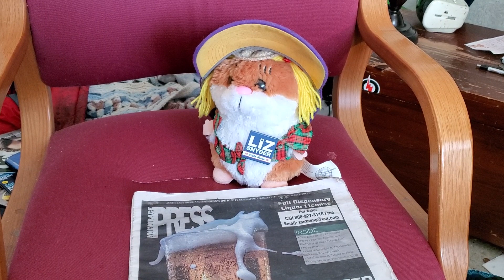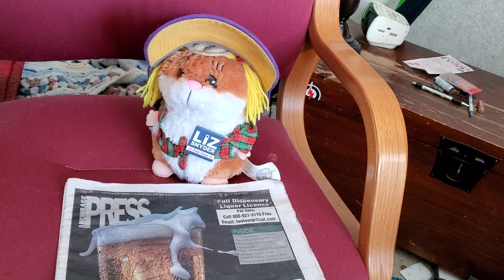Why you should vote for Monty Dyson for Assembly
Describes you should vote for Monty Dyson explains why Pete Peterson and his friend Bill Wielechowski have attempted to make price's higher in Anchorage and vote to allow anyone to go into the bathroom of your.  Let's get our Dysons and Sweep Pete Petersen out of office.